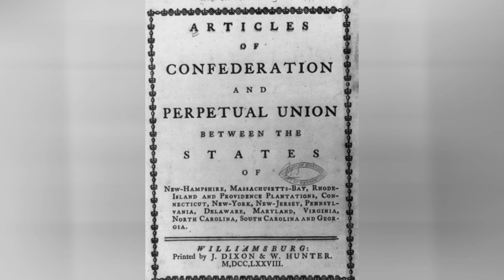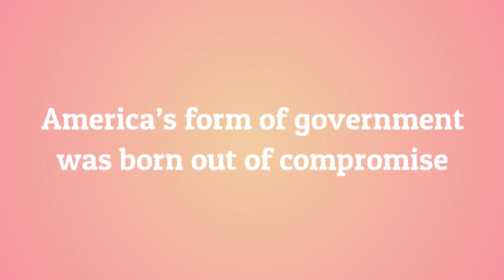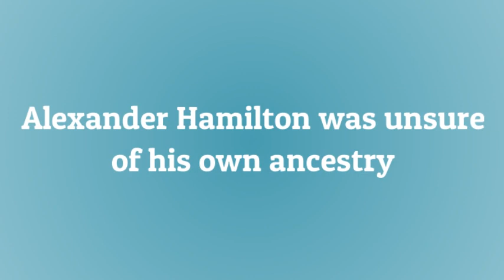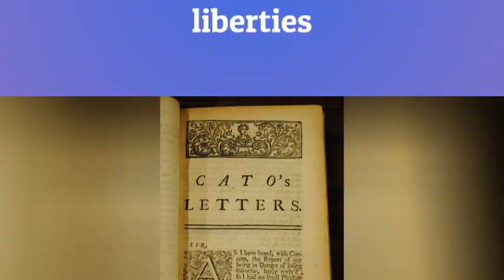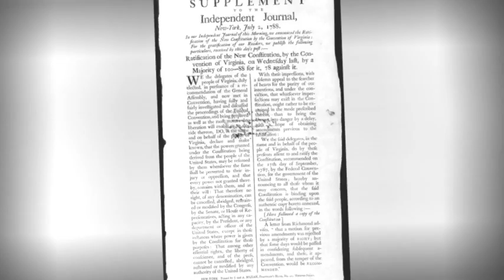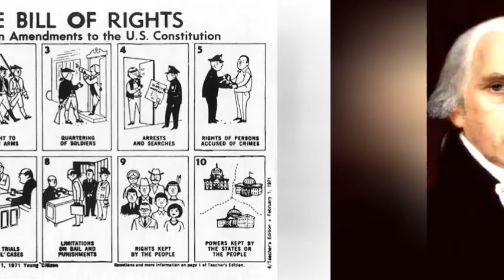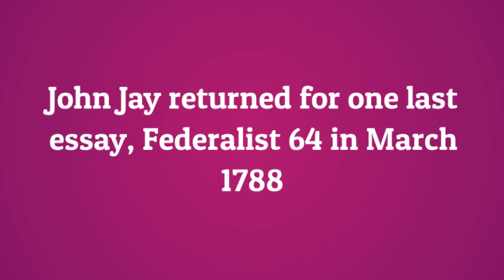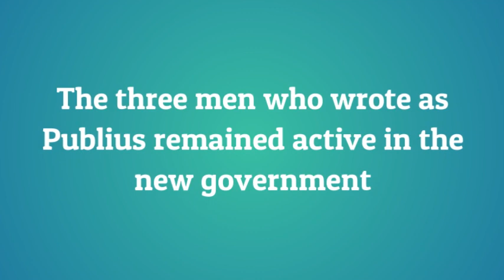American Heroes Almost Singlehandedly Got the Constitution Ratified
The document presented to the American people by the delegates, to the Constitutional Convention of 1787 generated considerable controversy, It far exceeded the expressed goals of the convention. Originally called to amend the Articles of Confederation the convention produced an entirely new form of government. It placed powers in federal hands previously in the hands of the states. Among them were the powers to levy taxes and control interstate commerce. Loud voices emerged throughout the young nation, protesting against the threat to their liberties presented by the new federal government.